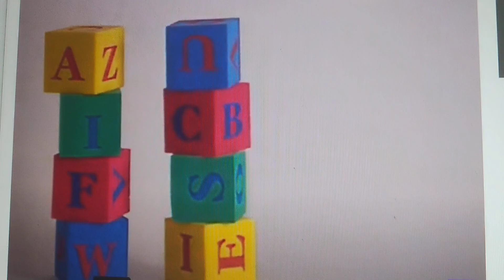foam blocks on top